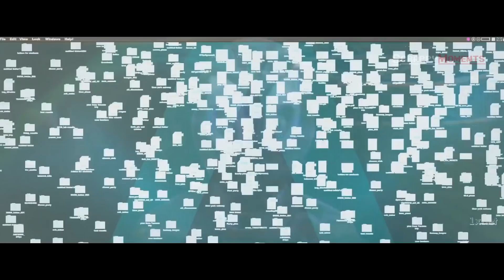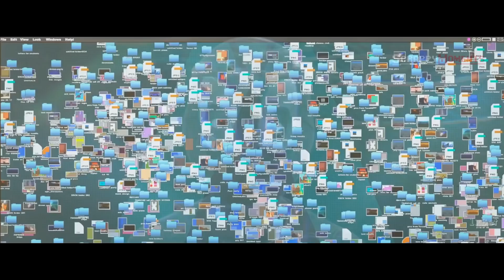Человек Паук против Доктора Осьминога / Сцена в лаборатории. Человек-паук: Через вселенные. 2018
Человек Паук Питер Паркер против Доктора Осьминога Оливии Октавиус | Человек Паук против Доктора Осьминога / Сцена в лаборатории. Человек-паук: Через вселенные. 2018

• Отрывок из мультфильма — "Человек-паук: Через вселенные" 2018.

• Страна: США.
• Режиссер: Боб Персичетти, Питер Рэмзи, Родни Ротман.
• Сценарий: Фил Лорд, Родни Ротман, Дэн Слотт.
• Жанр: мультфильм, фантастика, боевик, комедия.
• Киностудии: Sony Pictures.
• Оценка КиноПоиск: 8.262.

✅ Сюжет мультфильма:

Мы всё знаем о Питере Паркере. Он спас город, влюбился, а потом спасал город снова и снова… Но все это — в нашем измерении. А что если в результате работы гигантского коллайдера откроется окно из одного измерения в другое? Найдется ли в нем свой Человек-паук? И как он будет выглядеть? Приготовьтесь к тому, что в разных вселенных могут быть разные Люди-пауки и однажды им придется собраться вместе для борьбы с почти непобедимым врагом.

• Персонажи мультфильма:

▶ Майлз Моралес  - Человек Паук.
▶ Питер Б. Паркер, Питер Паркер - Человек Паук.
▶ Гвен Стейси - Гвен Паук, Женщина Паук.
▶ Дядя Аарон, Аарон Дэвис - Бродяга.
▶ Джефферсон Дэвис.
▶ Тётя Мэй.
▶ Райа Моралес.
▶ Мэри Джейн.
▶ Питер Поркер - Свин Паук.
▶ Пени Паркер - Робот Па//к.

Правообладатель разрешил нам использовать видео. Правообладатель "